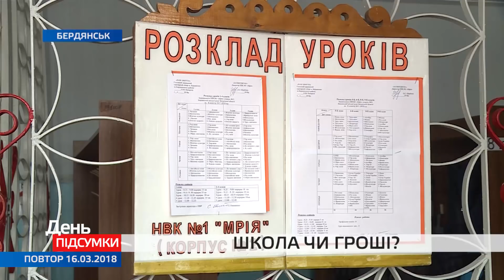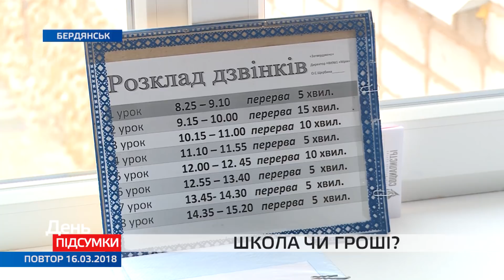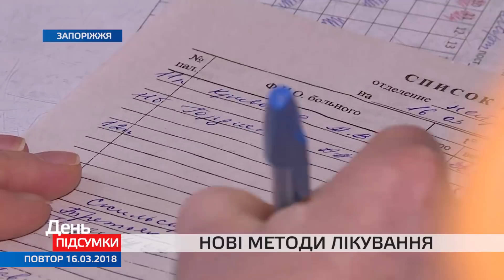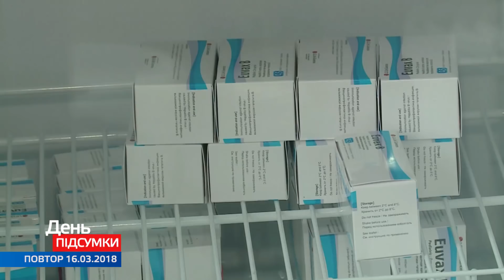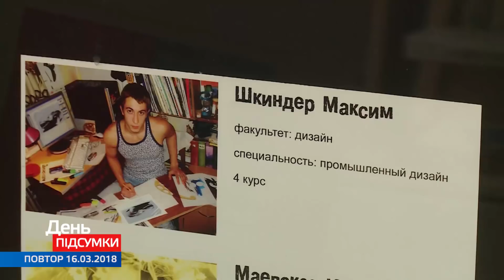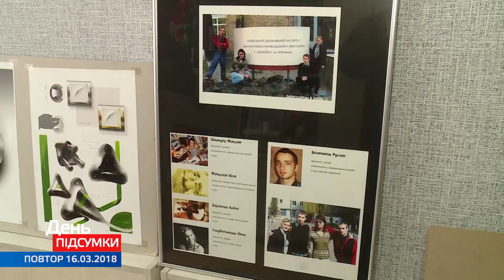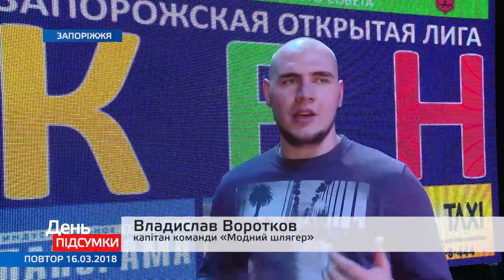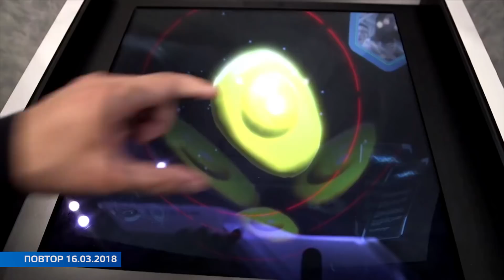ДЕНЬ ПІДСУМКИ 16.03.2018